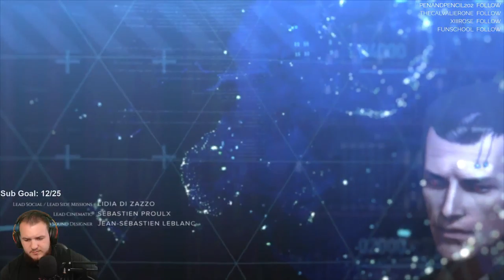Deus Ex: Mankind Divided - Let's Play - Part 2